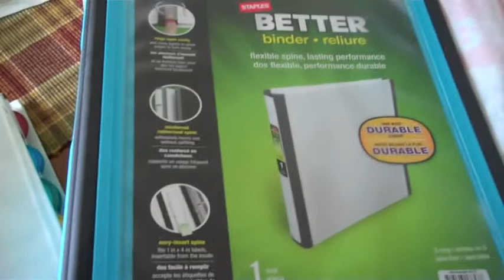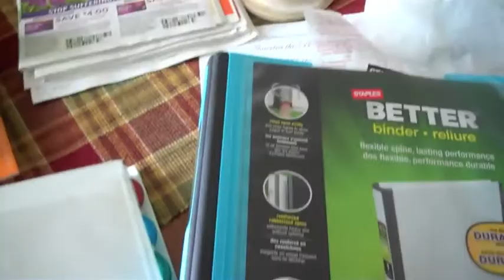Vlogtober Day 6 and 7- Catching Up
Catching Up on Day 6 and 7 of Vlogtober, YES I'm Vlogging Every day in October!